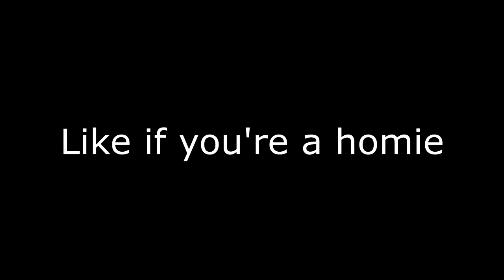SHOVEL ONLY V2 ROCKET... (COD WW2 SHOVEL NUKE)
*SHOVEL ONLY V2 ROCKET... (WORLDS FIRST)* | Dysmo
GET A HIGHER K/D WITH THE BEST TYPE-100 CLASS SETUP in COD WW2!

Play With Me:
▶ PSN - Dysmo_
▶Xbox- Dysmorphix

All Videos upload by me, Dysmo :)